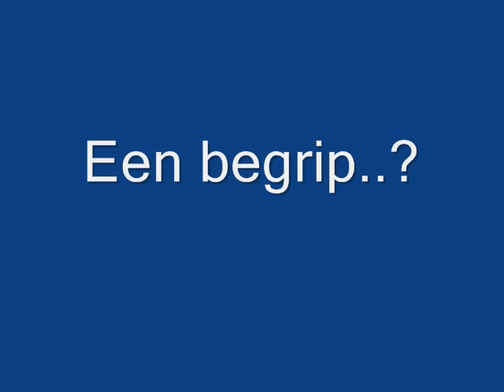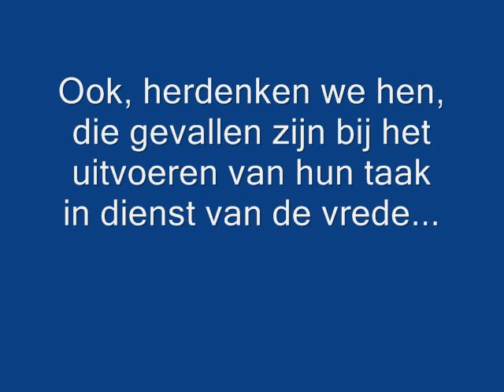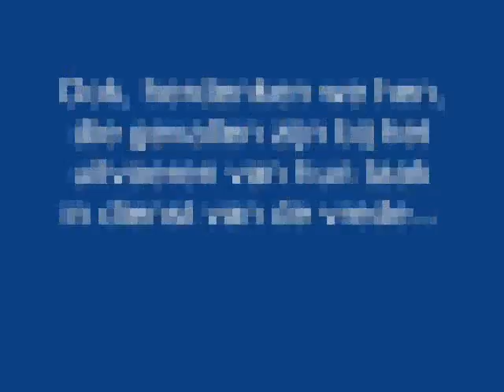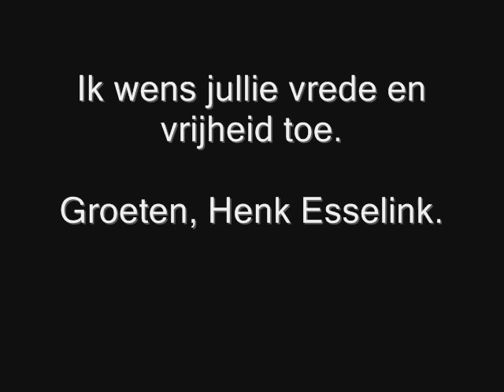4 en 5 mei_0002.wmv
om 5 mei te vieren, ben je 4 mei even stil... herdenken en vieren ligt dichtbij elkaar